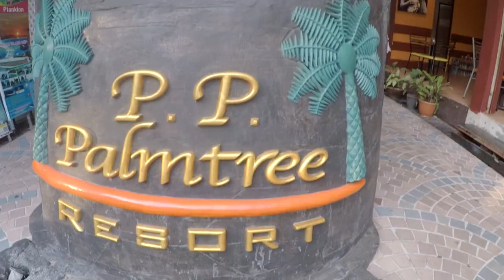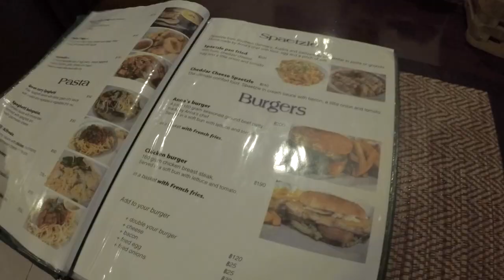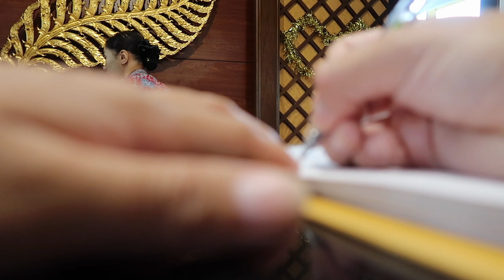THAILAND TRAVEL VLOG: 24h på Phi-Phi Island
Heeej!
I den här vloggen får ni hänga med när vi åker till ön Phi Phi.
Vi tar båten från Phuket som tar cirka 2 h och väl framme tar vi oss till vårat hotel. Vi bodde på P.P. Palmtree Resort. De har fina rum samt pool på hotellet. Det var viktigt för oss, och så var det en lugn atmosfär där.

Efter att vi checkat in letade vi upp ett ställe att äta på. The Rock blev det, där åt jag nudlar och Dennis kyckling cashewnöt (som vanligt) :) . Sen gick vi ner till Ton Sai Beach där vi solade och badade en stund. När vi skulle tillbaka till vårat hotell fick vi leta lite eftersom att hela phi phi ser i princip ut likadant.

På kvällen åt vi middag på Anna's Restaurant. Är ni där, rekommenderar jag er att äta där. Ett populärt ställe med väldigt god mat och bra service. Känns som att vi bara äter hela tiden?! Haha. Förutom att äta tittade vi även på eldshow. Så coolt!

Morgonen därpå hängde vi bara vid poolen, spelade vänd tia och badade tills det var dags att bege sig till båten. Tillbaka i Phuket så packade vi våra väskor och dagen därpå åkte vi till Vietnam! Så i nästa vlogg får ni åka vidare med oss till Phú Quốc i Vietnam!